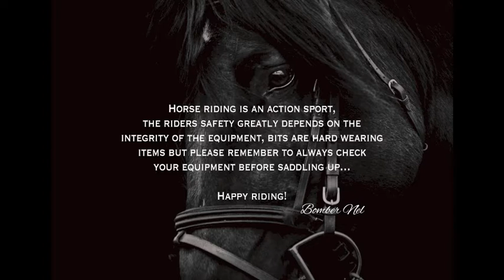Ultra Comfy Lock Up